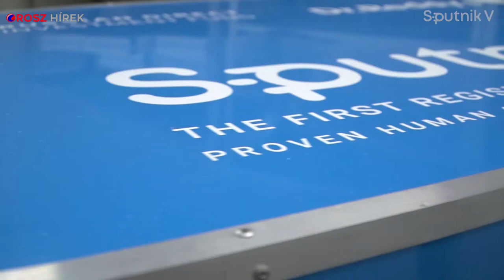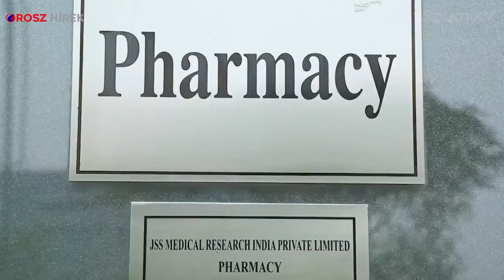Újabb orosz vakcina szállítmány érkezett tesztelésre Indiába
Újabb szállítmány Szputnyik V koronavírus vakcina érkezett klinikai tesztelés céljából Indiába.